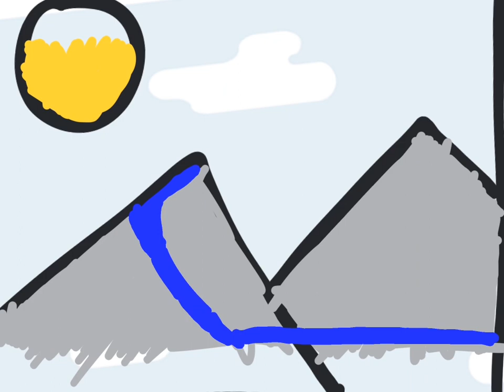Der Wasserkreislauf 02 [Januar 2020]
Die dritte Klasse der Grundschule Olbernhau (Erzgebirge) hat sich modernste Medientechnik angeeignet und mit der App "explain everything" eigene Animationsfilme erstellt. Wir waren begeistert von Kreativität, Auffassungsgabe und Motivation der Kinder. Wir kommen gern wieder! Habt ihr schon mit der App gearbeitet, oder kennt ihr andere Apps?

Bahnhofstraße 56
04720 Döbeln

Sächsischen Landesmedienanstalt